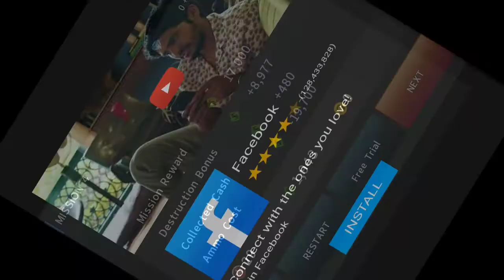Gunship bettle Unlimited Gold money Gameplay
Gunship battle is an incredible helicopter attack game in which you are a pilot and have to complete several combat missions across the world to earn resources and rewards . So far , 70 Million + players have downloaded and played it .

hack se related video Dala jata hai
aur app ko bhi hack Kiya jata hai
watermark hataya jata hai
aur channel se Jude Rahane
 हैक से संबंधित वीडियो डाला जाता है
 और ऐप को भी हैक किया जाता है
  वॉटरमार्क हटाया जाता है
  और चैनल से जुड़े रहने के लिए